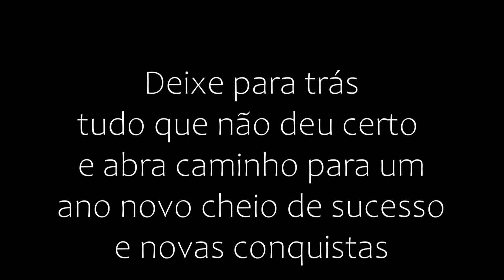Feliz Natal e um Ano Novo repleto de Realizações para Comunidade 3D!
Feliz Natal e um Próspero Ano Novo. Feliz 2021 a toda comunidade de Impressão 3D.
Amigos da comunidade de impressão 3D, os meus mais sinceros agradecimentos pelo ano que passamos, não foi um ano fácil  mas com muita força fomos superando todos os obstáculos que foram surgindo. Foi um ano de muito aprendizado.

Desejo a toda comunidade 3D muito Amor, Paz, Harmonia e o mais importante Compaixão e Honestidade com o próximo.

Wellinton M. B. Impressão 3D

Um grande abraço a todos e bem vindos ao MUNDO 3D.

Qualquer duvida entrem em contato.